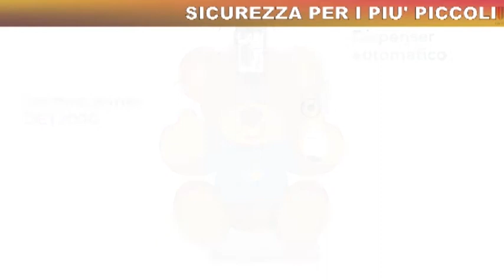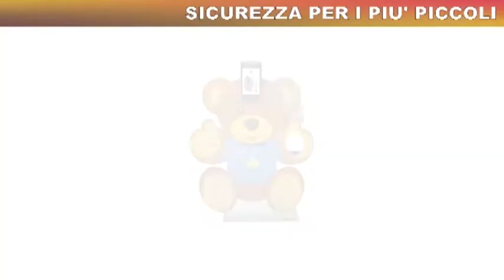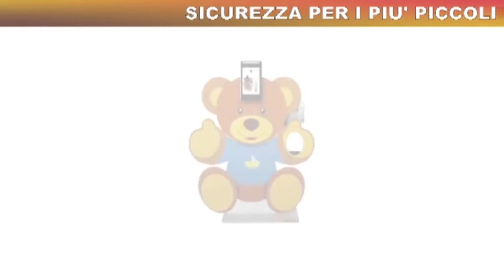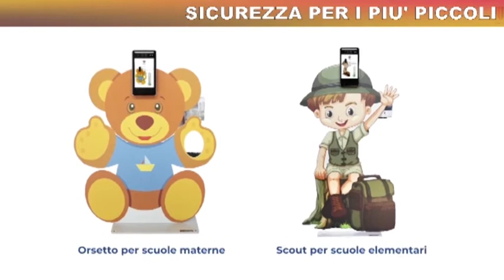7 in punto - Leonardo Borinato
Un giovane imprenditore vicentino spiega in che modo la sua azienda ha riconvertito la produzione con dispositivi di sicurezza per l'emergenza sanitaria.